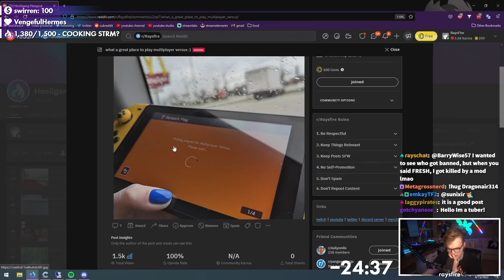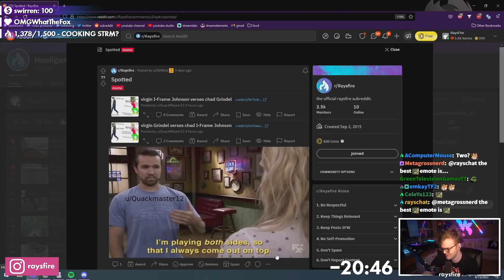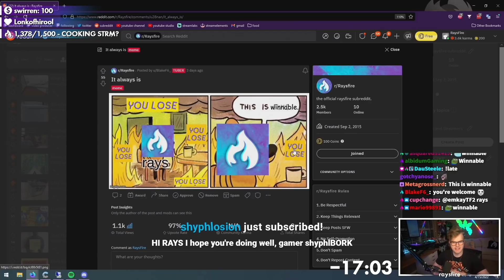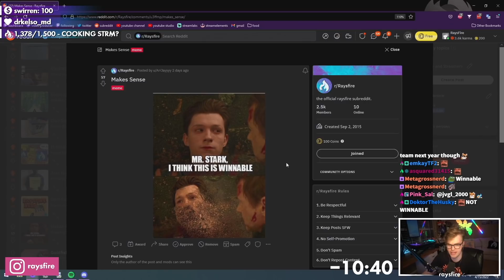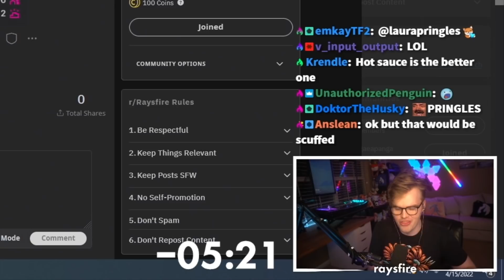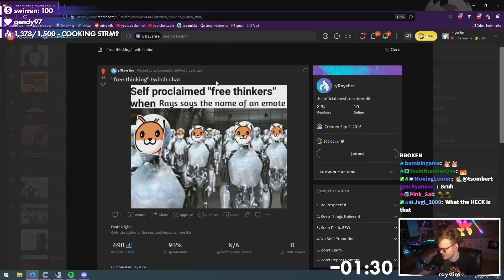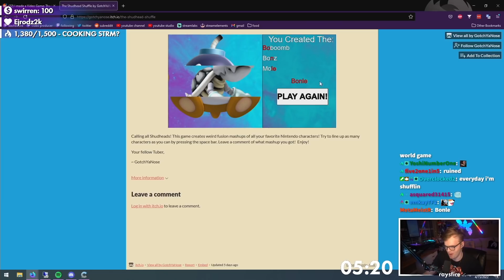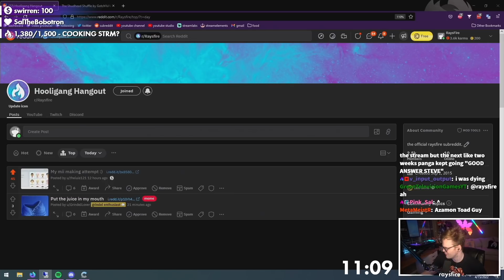Twitch chat everytime raysfire breaths...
- reddit recap intro song: cesnik
- reddit recap intro video: lilyacedia

📹 edited by ►

glacier - ubi